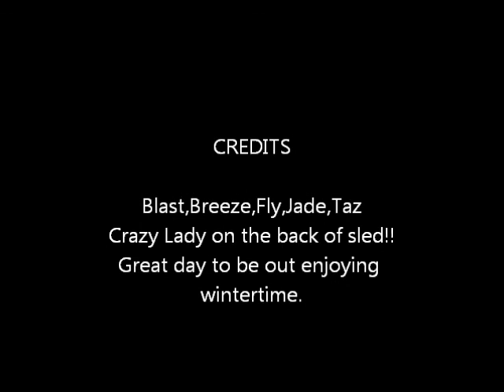jan 20th run.wmv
The BCCREW and myself had a great time sledding today in Baldwin.We did a little over 5 miles with Jade/Fly joining us.Awesome weather to be in the woods,enjoying winter time!!!